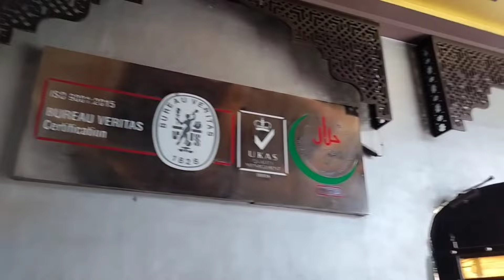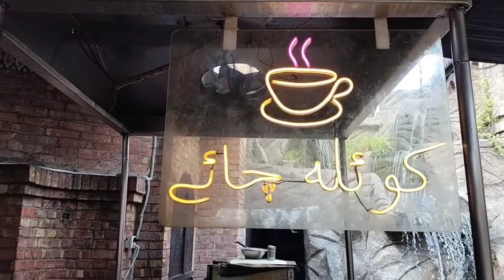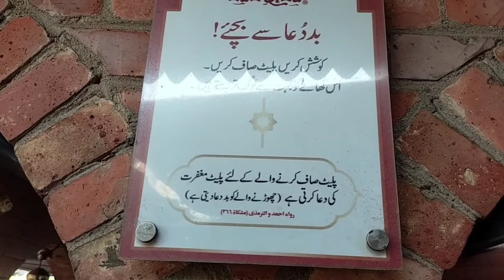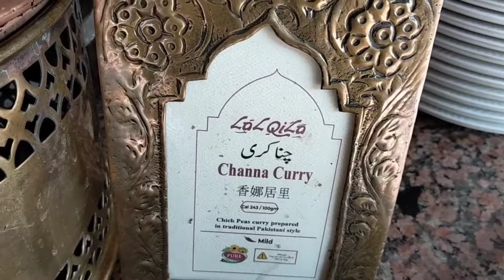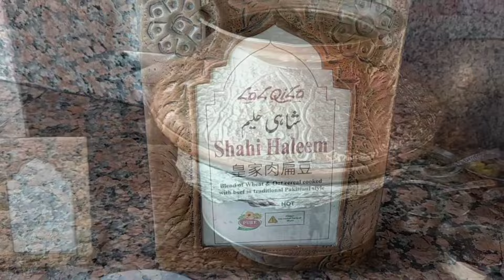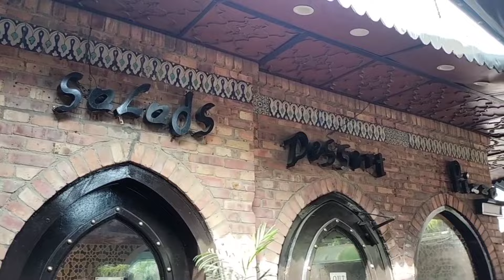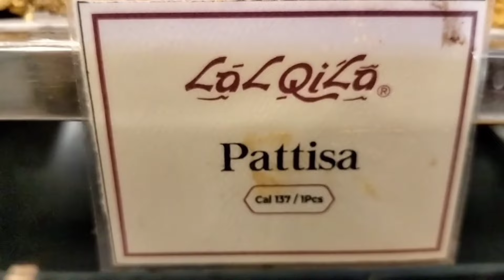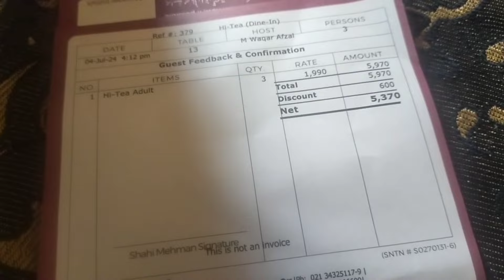Lal Qila Restaurant | Best Hi Tea Buffet Restaurant In Karachi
Lal Qila Resturant Karachi | Best Hi Tea Buffet Restaurant In Karachi | Top Buffet Resturant In Karachi | Lalqila Hi Tea Buffet Review | Best Hitea In Karachi @LalQilaKarachii

In this video, we take you on a delightful journey to experience the best hi-tea in Karachi at the renowned Lal Qila Restaurant. From traditional Pakistani delicacies to exquisite international cuisines, Lal Qila offers a unique and unforgettable hi-tea experience. Join us as we explore the diverse menu, elegant ambiance, and exceptional service that make Lal Qila a must-visit for all food enthusiasts.

Address: 10/A, M.A.C.H.S، Main Shahrah-e-Faisal Rd, Mohammad Ali Society Muhammad Ali Chs (Machs), Karachi, Karachi City